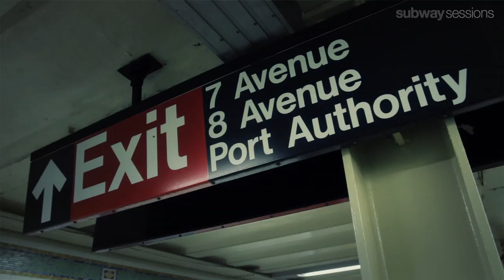Teddy Geiger - Shake It Off - Times Square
Teddy Geiger performs Shake It Off for Subway Sessions at Times Square.